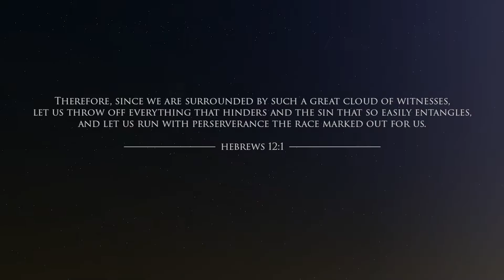Running With The Goats Sermon Bumper